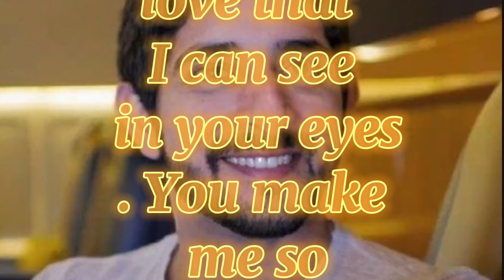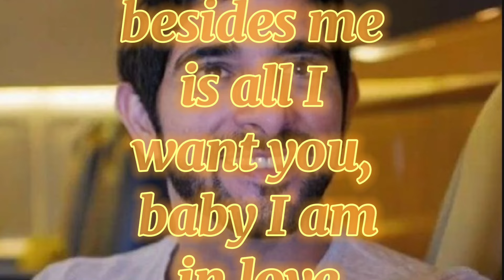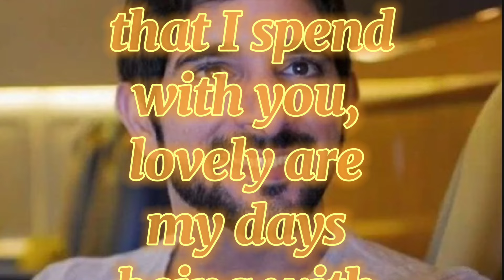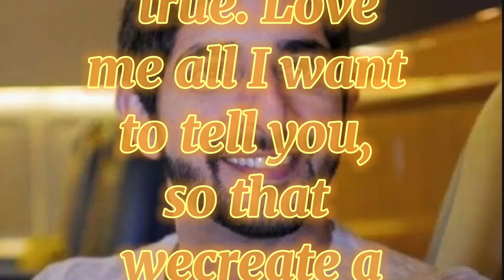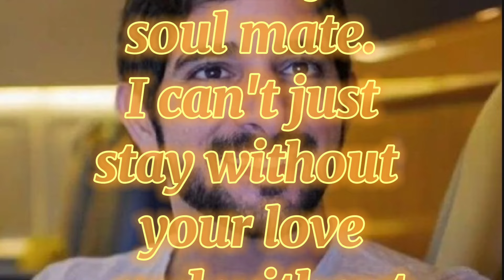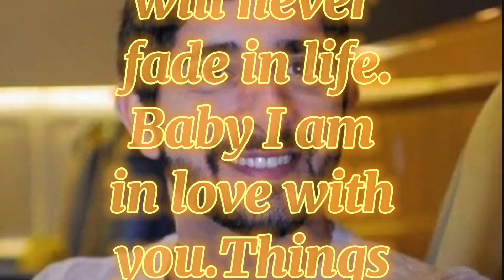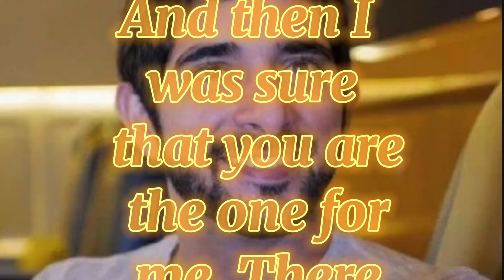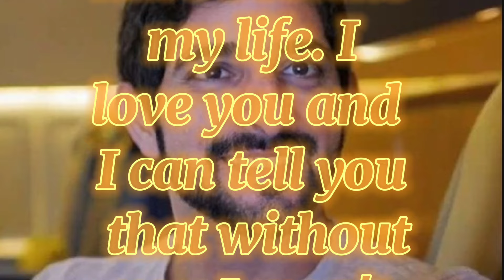Fazza poems 2024 sheikh hamdan, status ||who is the prince of dubai |crown | fazza poems official